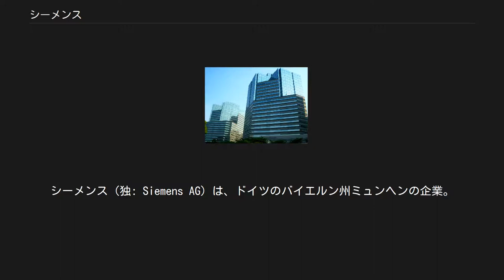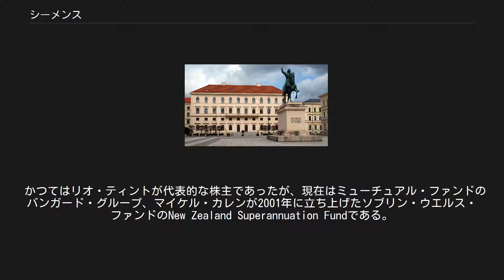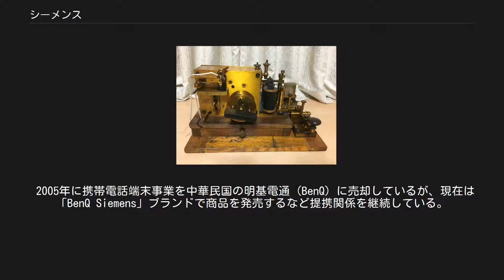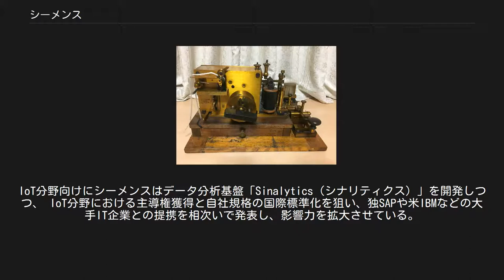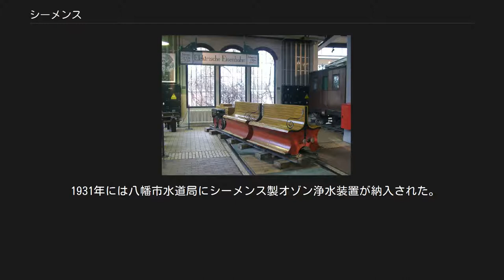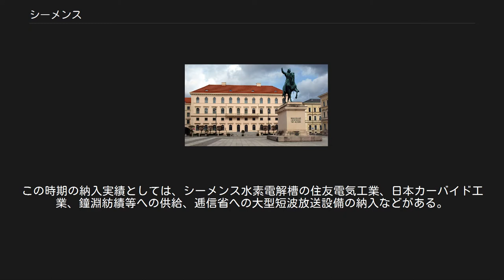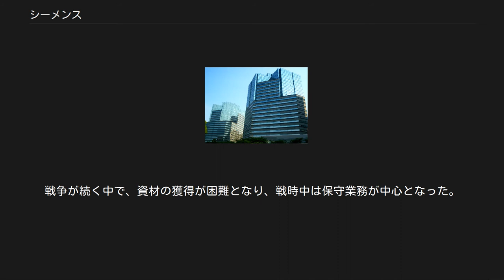シーメンス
シーメンス（独: Siemens AG）は、ドイツのバイエルン州ミュンヘンの企業。
もともと電信、電車、電子機器の製造会社から発展し、現在では情報通信、電力関連、交通、医療、防衛、生産設備、家電製品等の分野で製造、およびシステム・ソリューション事業を幅広く手がける会社である。
フランクフルト証券取引所上場企業 (FWB: SIE)。
2006年の連結売上高は873億ユーロ、連結純利益は303億ユーロ。
 1847年12月12日に、ヴェルナー・フォン・ジーメンスによってベルリンに創業された電信機製造会社、ジーメンス・ウント・ハルスケに端を発する。
後にジーメンス・ハルスケ電車会社に発展し、世界で最初の電車を製造し、1881年に営業運転を開始した。
20世紀初頭、ゼネラル・エレクトリックを相手にAEGの支配権を争う格好となり、AEGと関係を深めた。
 かつてはリオ・ティントが代表的な株主であったが、現在はミューチュアル・ファンドのバンガード・グループ、マイケル・カレンが2001年に立ち上げたソブリン・ウエルス・ファンドのNew Zealand Superannuation Fundである。
 社名のドイツ語標準発音は [ˈziːməns]であり、カタカナ転写すれば「ジーメンス」、より厳密には「ズィーメンス」となるが、日本法人は「シーメンス」の表記を使用している。
なおドイツ語圏南部では[ˈsiːməns], 英語では[ˈsiːmənz]と発音される。
 「シーメンス・モビリティ」も参照 ベルリンのドイツ技術博物館内で保存されている、世界初の電気鉄道車両 Siemens & Halske の電信機 現在では情報通信、電力関連、交通・運輸、医療、防衛、生産設備、家電製品等の分野での製造およびシステム・ソリューション事業などでその名が知られており、特に鉄道車両のVVVFインバーターやMRI装置、補聴器などで大きく市場を占有している。
 総合鉄道関連メーカーとしては、業界3位であったアドトランツがボンバルディア傘下となったため、シーメンスがボンバルディア、アルストムと並ぶ「ビッグスリー」の一つとなっており、世界の鉄道車両製造では約2割強のシェアを有する。
 AEGとの合弁会社Kraftwerk Unionは西ドイツの原子炉について、ほぼ全ての製造に関わった。
 2005年に携帯電話端末事業を中華民国の明基電通 (BenQ) に売却しているが、現在は「BenQ Siemens」ブランドで商品を発売するなど提携関係を継続している。
また、日本法人が手掛けた医療搬送機器事業は2006年7月神鋼電機に事業譲渡、神鋼電機が自社の病院搬送システム事業と統合、「S&Sエンジニアリング」を設立し事業継続している。
2008年にはコンピュータ関連部門は事実上富士通に買収されている（フジツー・シーメンス・コンピューターズ）。
 2016年時点でモノのインターネット (IoT) にも注力しており、ドイツの政策でもある「インダストリー4.0」にも参加している。
IoT分野向けにシーメンスはデータ分析基盤「Sinalytics（シナリティクス）」を開発しつつ、 IoT分野における主導権獲得と自社規格の国際標準化を狙い、独SAPや米IBMなどの大手IT企業との提携を相次いで発表し、影響力を拡大させている。
 2017年4月11日には、鉄道事業（車両製造部門と信号部門）において、ボンバルディアとの統合を検討している。
 国際的展開は大部分がドイツ銀行を通して行われた。
 1861年、ドイツ外交使節が徳川将軍家へシーメンス製電信機を献上し、ここに初めてシーメンス製品が日本に持ち込まれた。
 1887年にはシーメンス東京事務所が開設され、以降、シーメンス社の製品は広く日本に浸透することになる。
19世紀の主な納入実績には、足尾銅山への電力輸送設備設置、九州鉄道へのモールス電信機据付、京都水利事務所など多数の発電機供給、江ノ島電気鉄道株式会社への発電機を含む電車制御機および電車設備一式の供給、小石川の陸軍砲兵工廠への発電機供給、などがある。
 1901年にはシーメンス・ウント・ハルスケ日本支社が創立された。
 その後も発電・通信設備を中心とした製品供給が続き、八幡製鐵所、小...